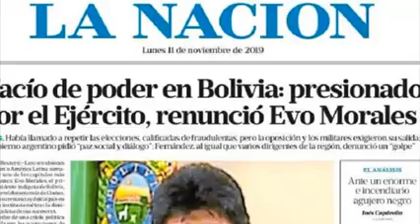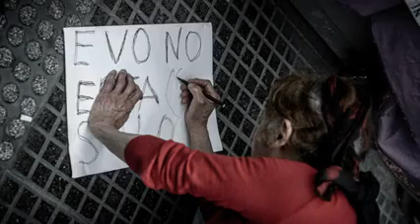ABRE LOS OJOS LATINO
Video from Vibe + Energy =Tune - Frequency🙌🏻